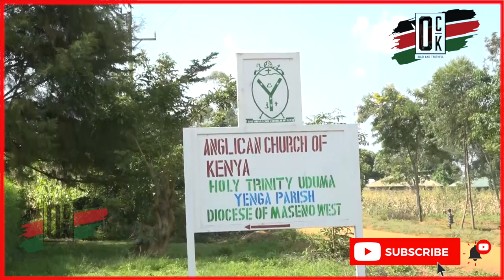CHURCH LEADERS CONTINUE TO CALL FOR RESUMPTION OF DIALOGUE TO END AZIMIO PROTESTS